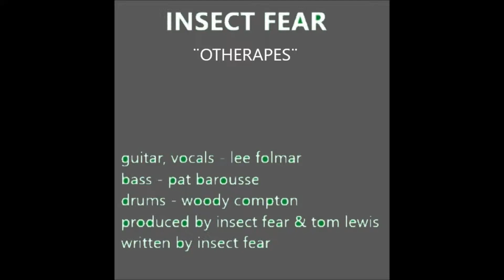INSECT FEAR - OTHERAPES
the lead off track from their 7¨ep entitled ¨crease¨ released in 1990 on manufacture sound output records, this tallahassee, florida band specialized in sub two and three minute nifty guitar driven outbursts, now their complete recorded output is available here for your enjoyment